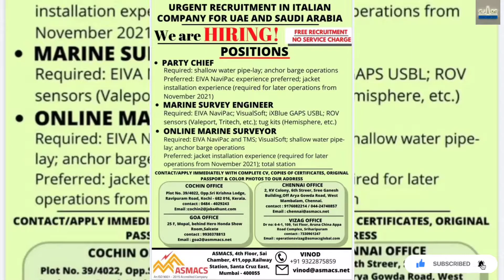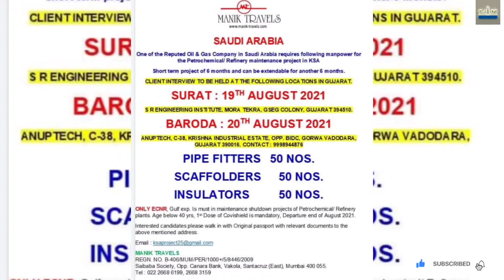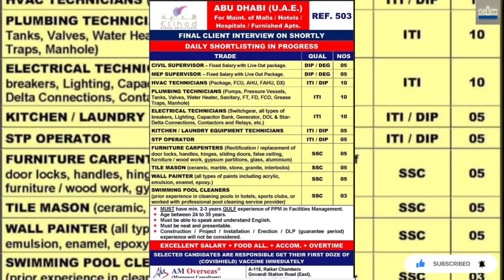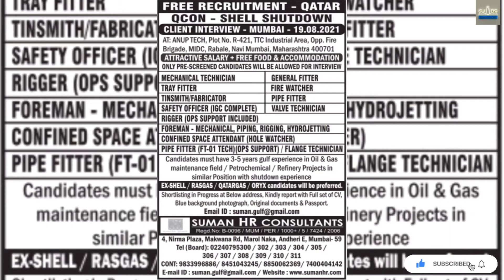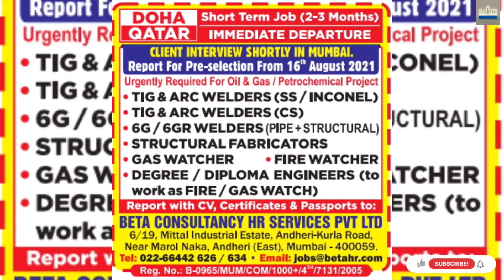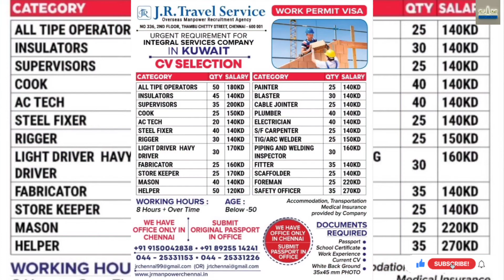14/08/2021 Gulf Careers Job News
Gulf Careers